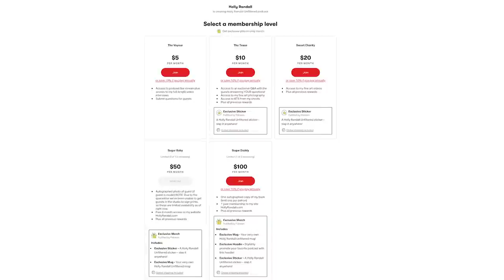18-Year-Olds Are Old Enough to Choose Porn with Kendra Spade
Kendra Spade is adamant that we don’t need any more rules and regulations!